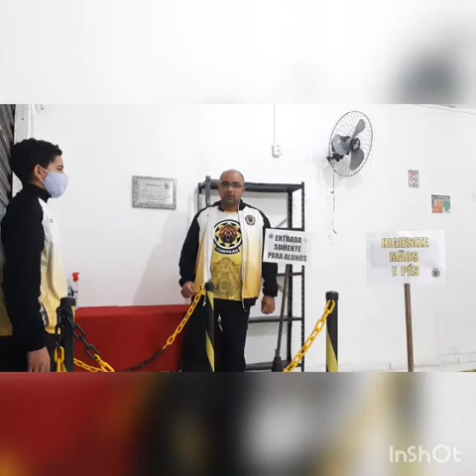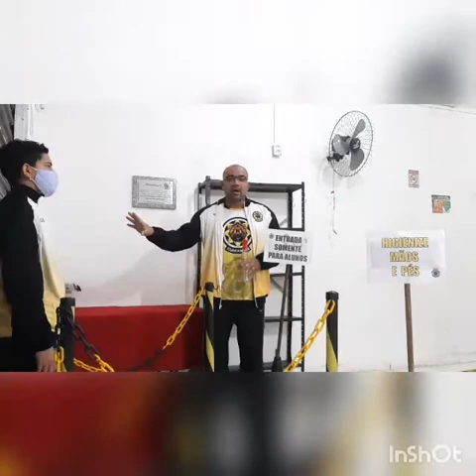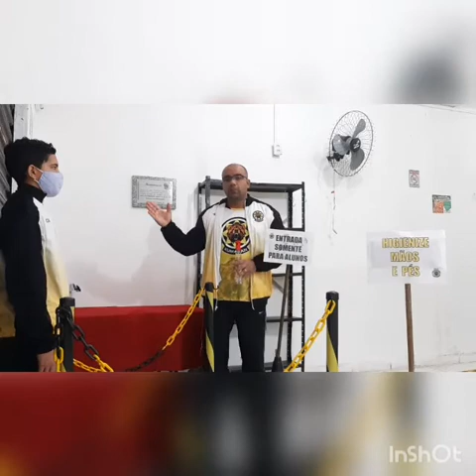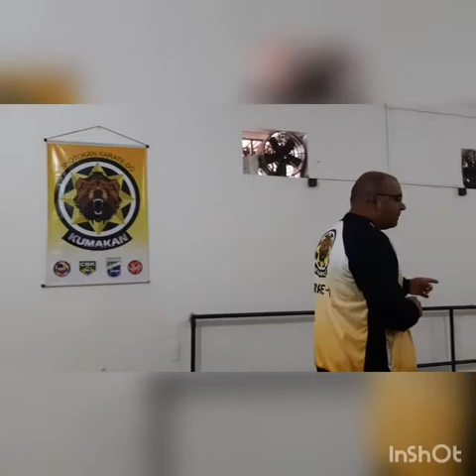Instruções para as aulas no período de pandemia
Retorno das aulas com segurança no Dojo Kumakan em Ladário/MS